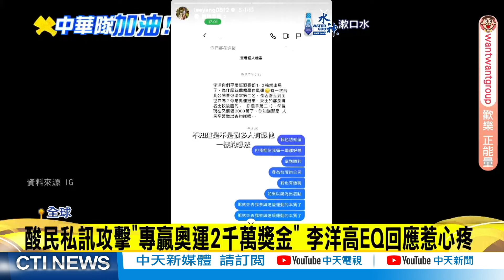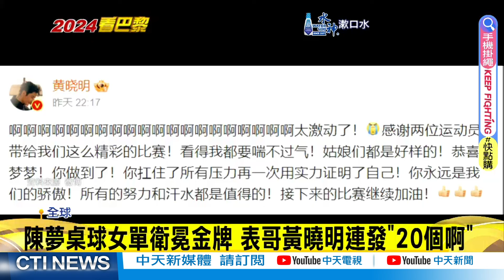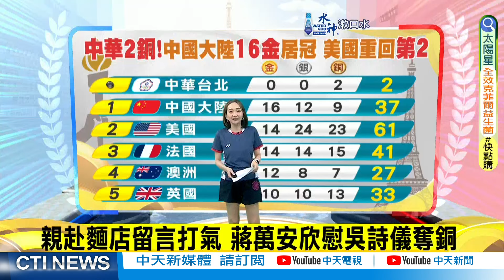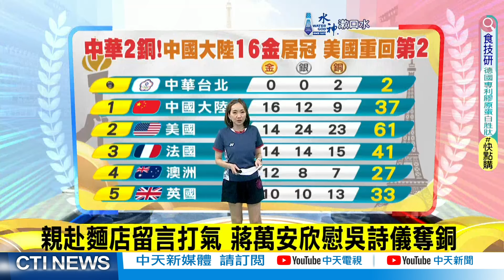陳夢桌球女單衛冕金牌 表哥黃曉明連發"20個啊"｜深陷性別風波 阿爾及利亞拳后克莉芙晉4強暴哭 【全球現場】 20240804 ‪‪‪‪@全球大視野Global_Vision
01:02 酸民私訊攻擊"專贏奧運2千萬獎金" 李洋高EQ回應惹心疼
03:28 深陷性別風波 阿爾及利亞拳后克莉芙晉4強暴哭
05:21 陳夢桌球女單衛冕金牌 表哥黃曉明連發"20個啊"
06:20 鄭欽文金牌強勢奪冠 薇基奇氣到崩潰當場摔拍
09:06 親赴麵店留言打氣 蔣萬安欣慰吳詩儀奪銅